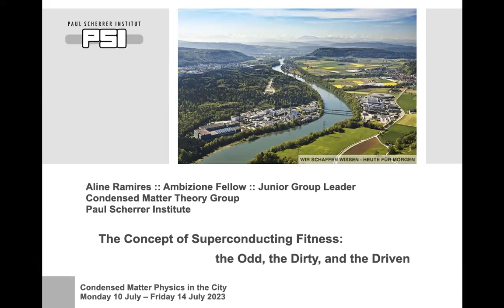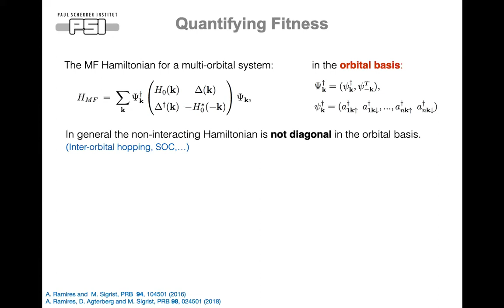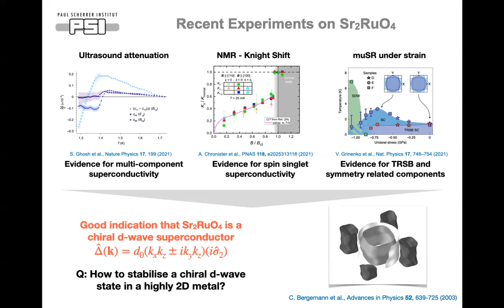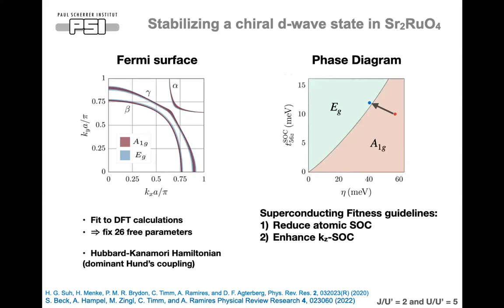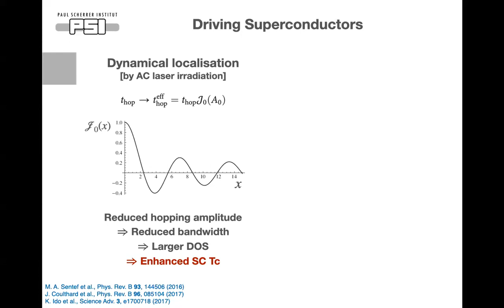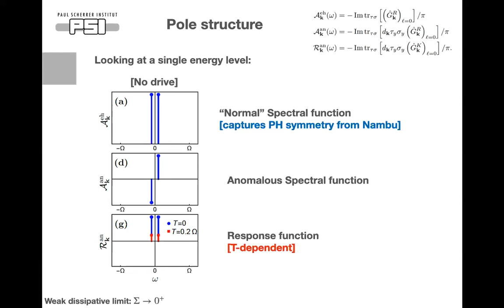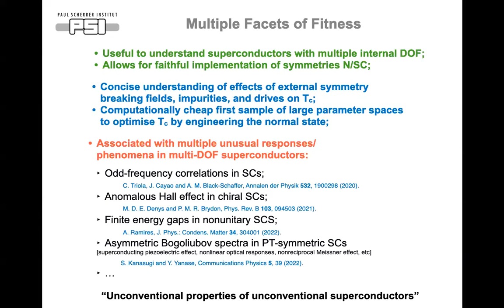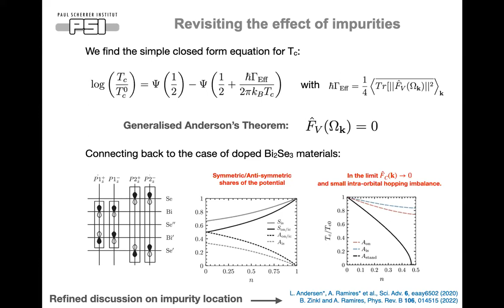Aline Ramires (PSI) “Unconventional properties of superconductors: the odd, the dirty & the driven”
Aline Ramires (Paul Scherrer Inst, Zurich)
“Unconventional properties of unconventional superconductors: the odd, the dirty, and the driven”

In this talk, Dr. Aline Ramires describes how the concept of superconducting fitness can be used to understand the complex condensate structure of unconventional superconductors.

The apparently contradicting responses of complex superconductors to different experimental probes poses fundamental difficulties that hinder our understanding of their full potential. In this context, the concept of superconducting fitness emerges as a tool that quantifies the unusual effects of external symmetry breaking fields and allows us to engineer the normal state electronic structure towards the optimization and stabilization of desirable superconducting phases [1,2]. This concept was applied to several families of materials, and in this talk I cover three cases. First, Sr2RuO4 has been considered an ODD superconductor with contracting phenomenology. I discuss how a chiral d-wave order parameter can resolve this conundrum anyhow it can be stabilized using as guide the superconducting fitness measure [3-5]. Second, the DIRTY doped topological insulators in the family of Bi2Se3 are unconventional superconductors which seem to be extremely robust against disorder. In this context, I discuss how the superconducting fitness measure appears in a Generalized version of Anderson’s theorem [6,7]. Third, we move to DRIVEN systems, and explore how the superconducting fitness structures manifest. I discuss how the superconducting critical temperature can be significantly enhanced within flatband superconductors [8].
[1] Aline Ramires and Manfred Sigrist, Phys. Rev. B 94, 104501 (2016).
[2] Aline Ramires, Daniel F. Agterberg and Manfred Sigrist, Phys. Rev. B 98, 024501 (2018).
[3] Han Gyeol Suh, Henri Menke, P. M. R. Brydon, Carsten Tim, Aline Ramires and Daniel F. Agterberg, Phys. Rev. Research 2, 032023(R) (2020).
[4] Aline Ramires, J. Phys.: Conf. Ser. 2164, 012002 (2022).
[5] Sophie Beck, Alexander Hampel, Manuel Zingl, Carsten Timm, and Aline Ramires Phys. Rev. Research 4, 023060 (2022)
[6] Lionel Andersen*, Aline Ramires*, Zhiwei Wang, Thomas Lorenz, Yoichi Ando Science Advances 6, eaaY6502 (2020).
[7] Bastian Zinkl and Aline Ramires, Phys. Rev. B 106, 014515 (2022).
[8] Rui Lin, Aline Ramires, Chitra Ramasubramanian, arXiv.2306.02861